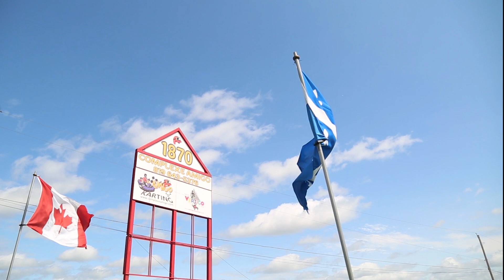Le Complexe Amigo